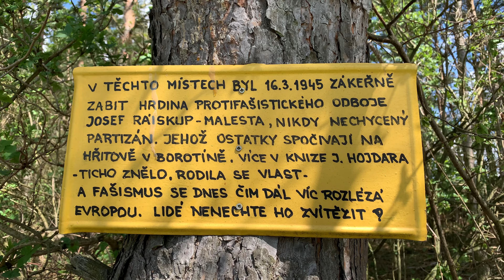Kvasejovice - výklenková kaplička.